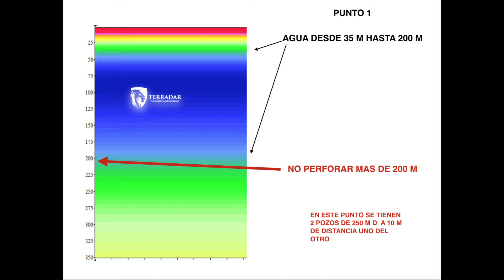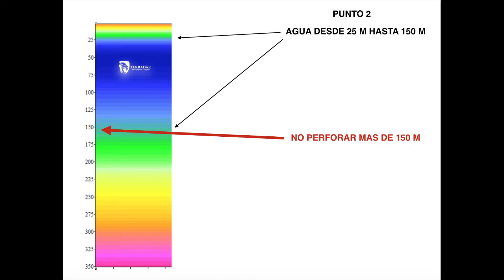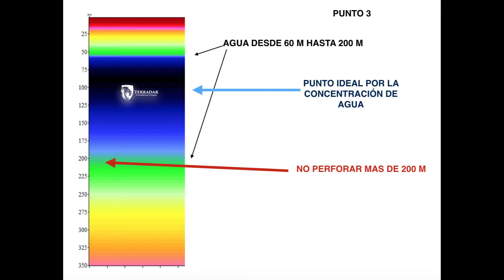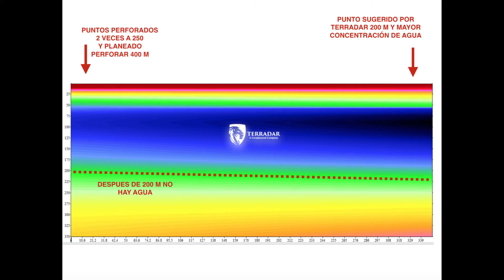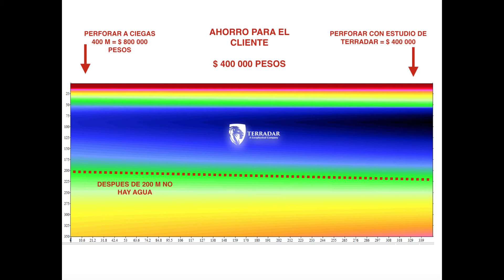Terardar te ahorra 400 mil pesos!!!